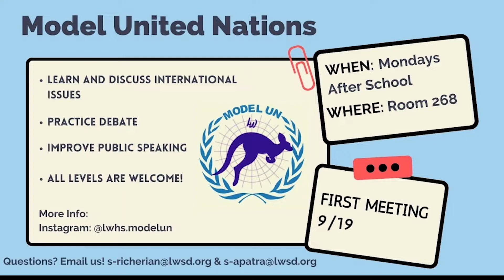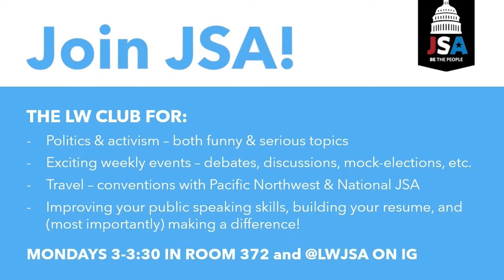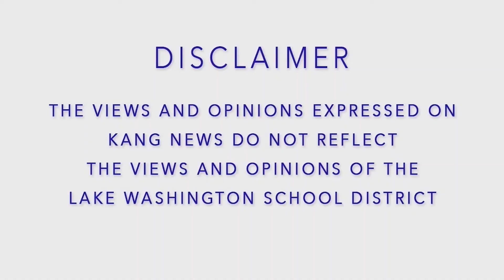KANG TV News - Wednesday, October 5, 2022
News Anchors:
Kate (Junior)
Matthew (Freshman)

Principal Bell Interview:
Julia (Senior)

KANG Q:
Addison (Junior)
Zach (Junior)
Brandon (Junior)
Sienna (Junior)
Landon (Junior)
Colt (Junior)

KANG TV Student Leaders:
Assistant News Director: Drew (Senior)
Assignment Manager: Julia (Senior)
Executive Producer: Brandon (Junior)
Technical Director: Colt (Junior)
Operations Manager: Noah (Junior)

KANG TV News open music and music for the KSPN schedule video were composed by Maddie (Sophomore)

KANG Q open wand effect and music: Copyright: Disney Channel